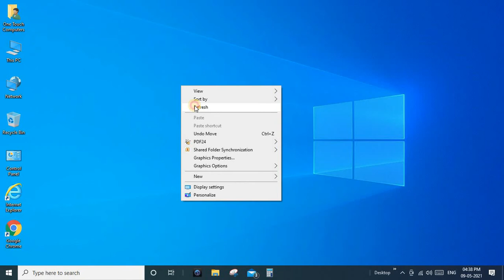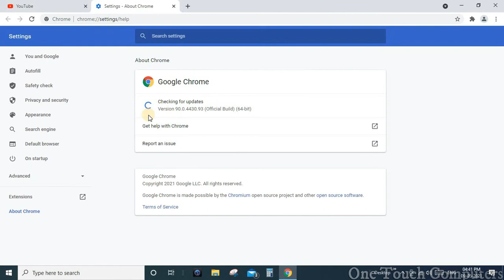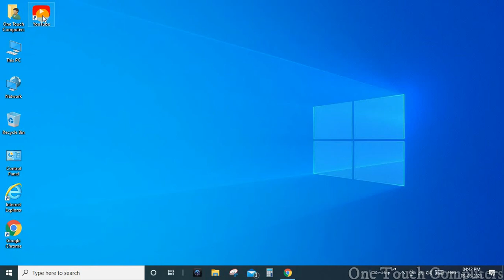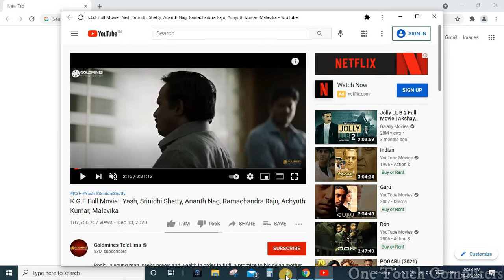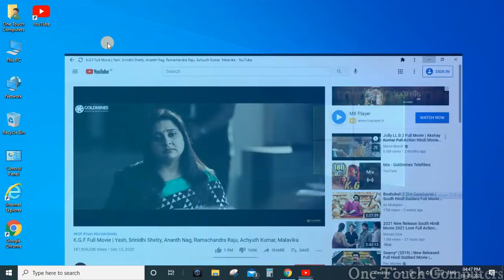How To Install YouTube App In PC | Computer Me YouTube App Ko Kaise Download Kare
Hello Everyone_ iss video ke madhyam se aap aapne computer aur laptop me youtube app ko kaise install kare bataya hai.
iss video ko aap pura dekhiye aapko sari jankari mil jayeg.

My Gadget